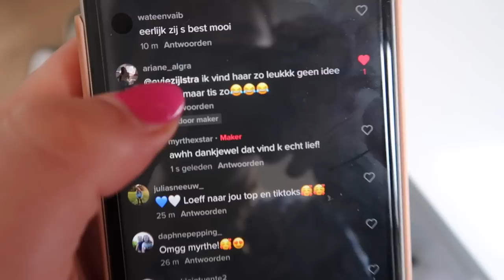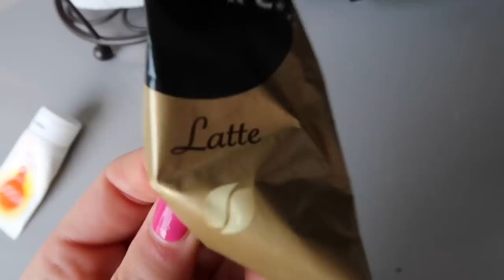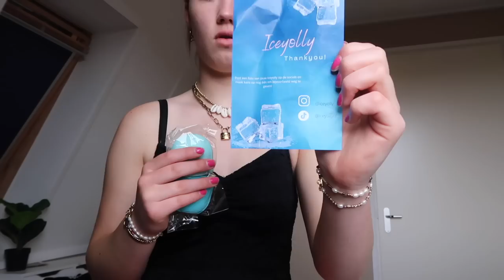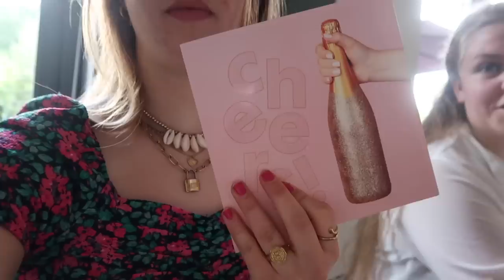ALWEER ZO VROEG ZOMERVAKANTIE? - vlog #47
Dit is weer de eerste vlog na de verhuisvlog! Ik wilde heel graag weer een vlog maken. In deze vlog zie je wat ik allemaal doe in mijn vakantie. Ik heb namelijk al zomervakantie omdat ik was gestopt met mijn vorige opleiding en in een klas kwam voor als je niet weet welke opleiding je wilt doen. Maar ik heb een nieuwe opleiding gevonden en me ingeschreven. Ik ga na de zomervakantie de opleiding Juridische dienstverlening doen.